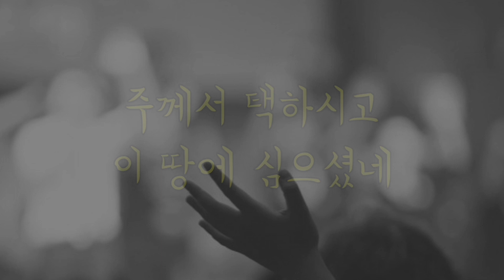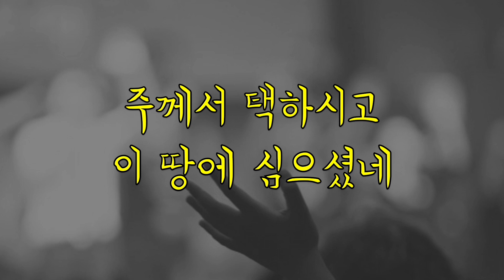[1시간] 또 하나의 열매를 바라시며 1시간 / CCM 연속듣기 (중간광고없음, 가사포함) Korea Gospel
감사해요 깨닫지 못했었는데
내가 얼마나 소중한 존재라는 걸

태초부터 지금까지 하나님의 사랑은
항상 날 향하고 있었다는 걸

고마워요 그 사랑을 가르쳐 준 당신께
주께서 허락하신 당신께

그리스도의 사랑으로 더욱 섬기며
이제 나도 세상에 전하리라

당신은 사랑받기 위해 그리고 그 사랑 전하기 위해
주께서 택하시고 이 땅에 심으셨네

또 하나의 열매를 바라시며